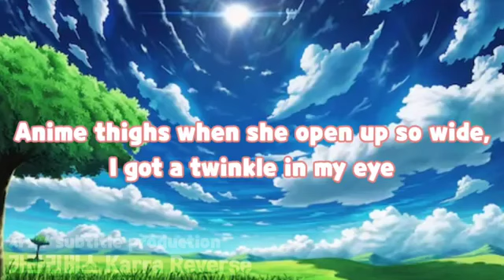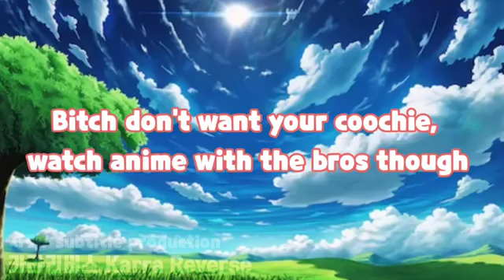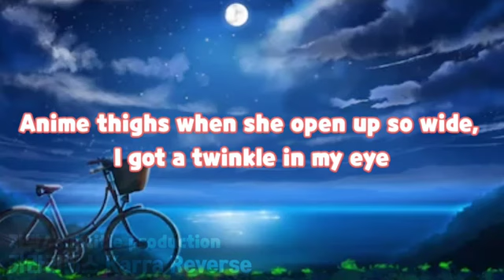Anime Thighs [Feat Wonder] Lyrics